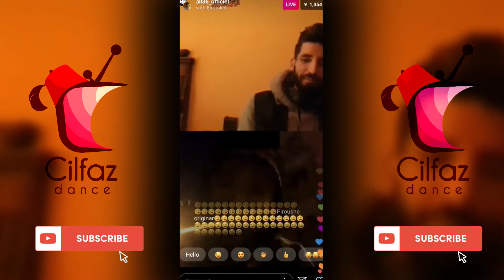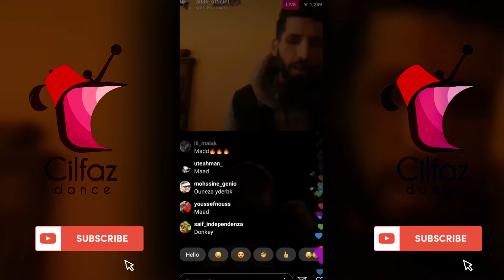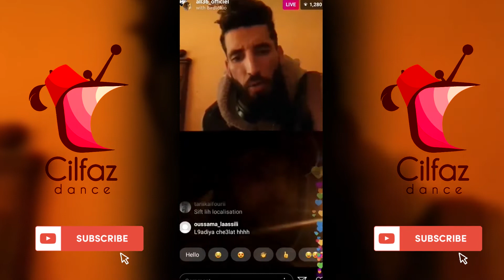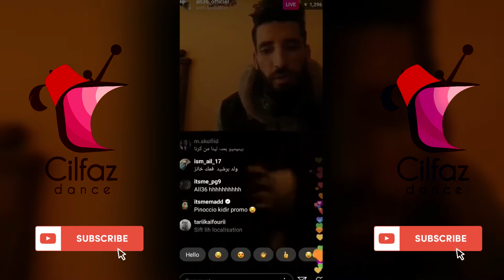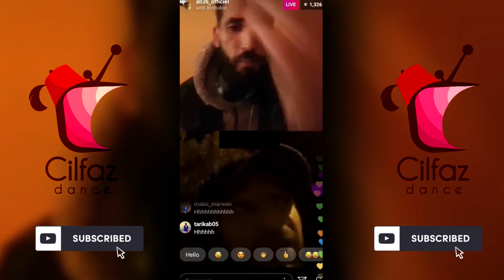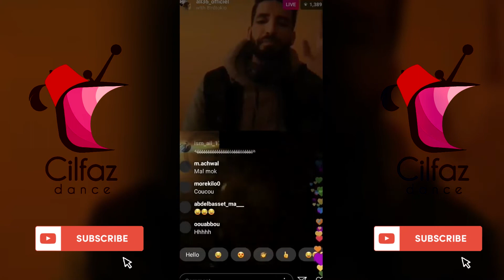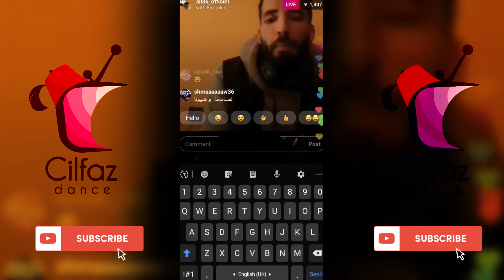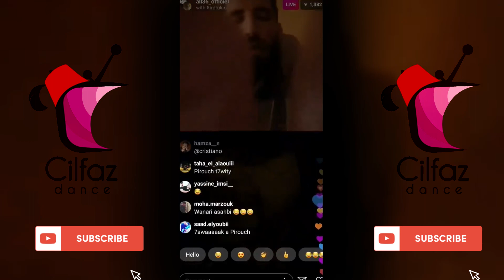🔥🔥🔥🔥 All36 w 8IRD داكشي بزاف 🔥 نايضة كلاشات بين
❤️THIS IS FOR WHO LOVE MUSIC AND DANCE❤️
🌟We need ur Support as u need us🌟

🔥🔥🔥🔥نايضة كلاشات بين ouenza w 8ird داكشي بزاف 🔥🔥🔥🔥
Ouenza clash 7liwa
شابكة بين 8ird و ouenza 🔥🔥 لايف كامل...Full live🔥🔥
OUENZA | moroccan freestyle challenge vs Kouz1 / abdourh 🇲🇦❤🔥 # okwaitchallenge
Ouenza - Ok wait challenge Fuding # PlanèteRap
8IRD - LADY DADA (Prod. by 8ird)
8IRD, FELL'G - FICTION (Prod. Herculy Beats)
Grünt #39 Feat. Casablanca x (Dollypran, Kouz1, Damost, Fell'g, 8ird & Snowflake)
8IRD - VAMPIRE (Prod. by 8IRD)

◉ YT Channels You Might Like Too :

◉ Videos You Might Like Too:

► 🍫 Amazing Chocolate Compilation 🍫 - Most satisfying chocolate videos the world PART #1 :
► ♪# okwaitchallenge ♫Freestyle Compilation🔥🔥 #1| ouenza | toto | madd | abdourh | dollypran | kouz1 ... :
 ► ♪# okwaitchallenge ♫Freestyle Compilation #2 🔥🔥| Fell'g | Tagne | Shobee | Breezy | Twam ... :
◉ Credits:

ALL CLIPS MADE BY THE SPECIAL MOROCCAN

◉ We do NOT own all the materials as well as footages used in this video.
◉ SOME TAGS FOR THIS VIDEO (just ignnore them lol)
welovebuzz,we love buzz,la ah la la,ah la,mol sawt,ouenza,maluma,مول الصوت,ونزة,مالوما,لا أه لا لا,أه لا
8ird,fat mizzo,fellg,rap,maroc,moroccan,beef,clash,2019,mrt,dada,new,nouveau,hit,song,hiphop,streetart